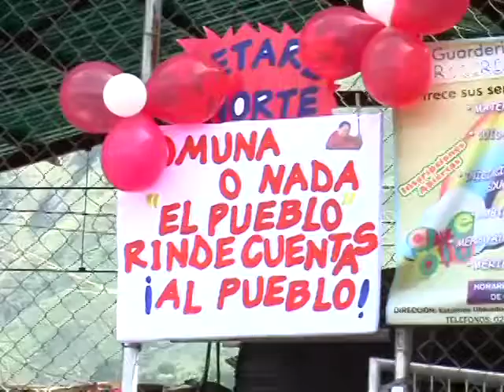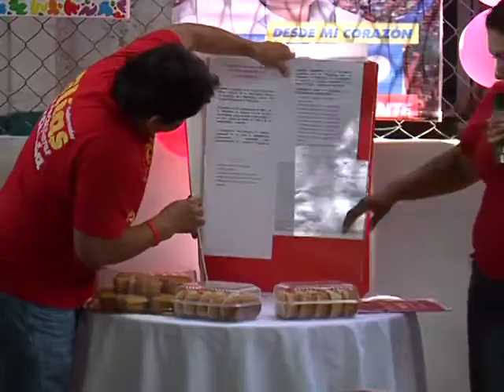El Pueblo le rinde cuentas Al Pueblo Petare La Bombilla Edo Miranda